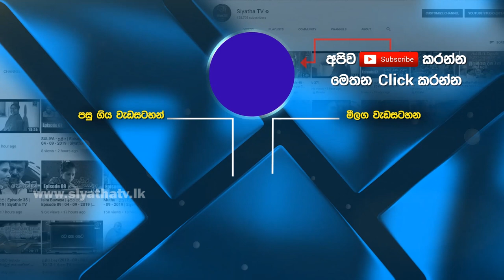විපක්ෂ නායක රජයේ මාර්ග සිතියම ඉල්ලයි - සභාව උණුසුම් වෙයි | Siyatha News